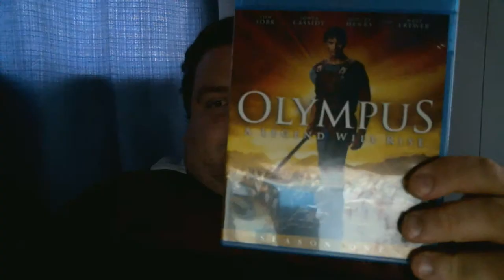Olympus (TV series) REVIEW!